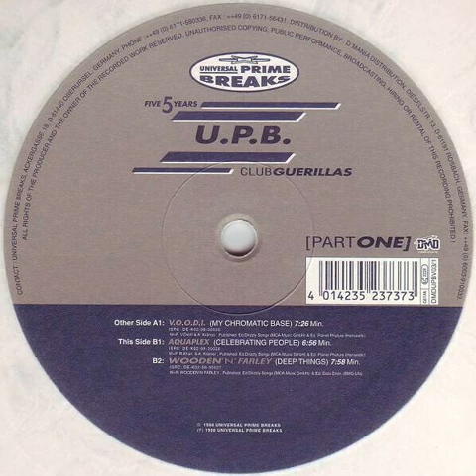V.O.O.D.I. Traxx - My Chromatic Base